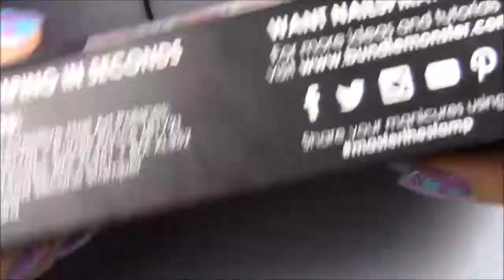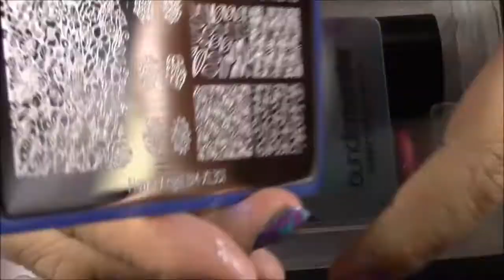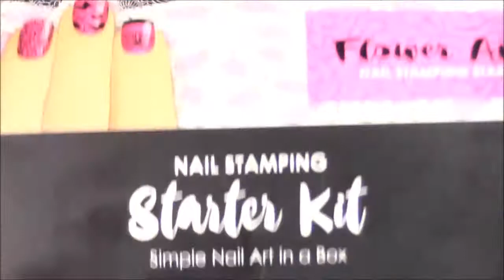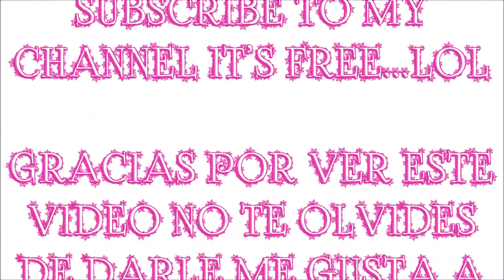BUNDLE MONSTER STARTER KIT FLOWER ANGEL || NAIL ART 4 U